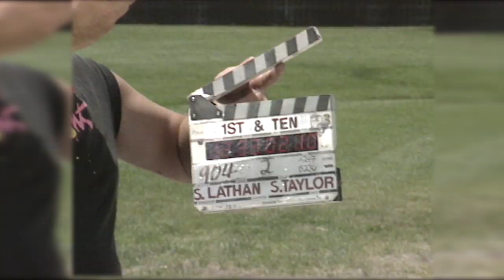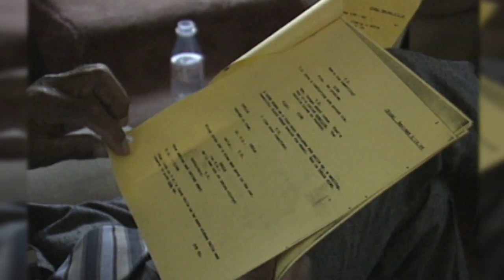Oj Simpson: His New Career In Hollywood In 1988 | Trans World Sport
Exclusive interview from 1988 with former American football running back and actor, OJ Simpson. OJ spoke to Trans World Sport about his prominent football career and breaking into Hollywood with his acting aspirations.